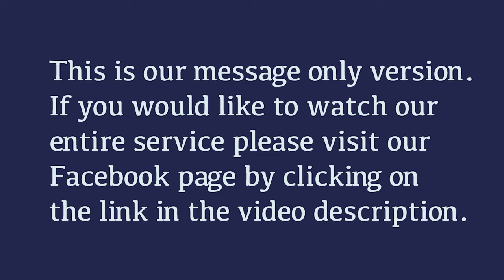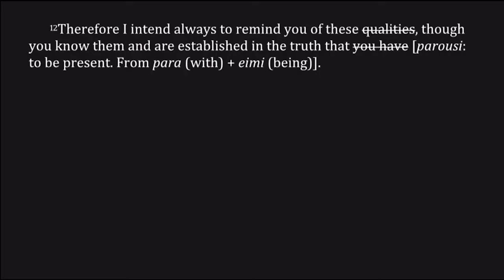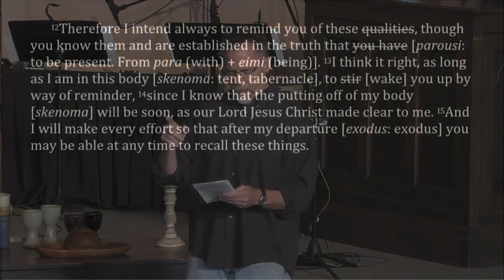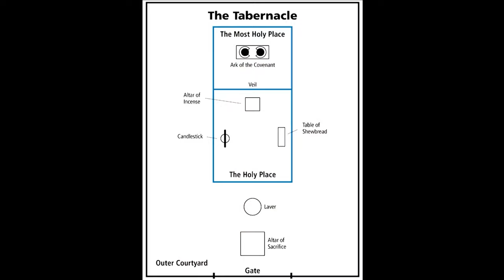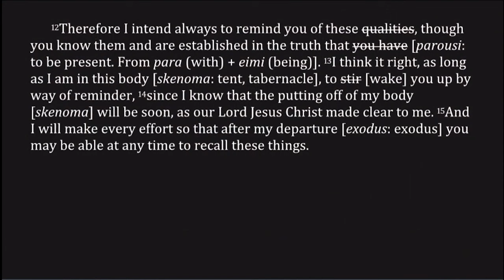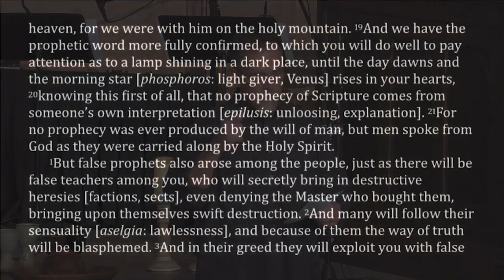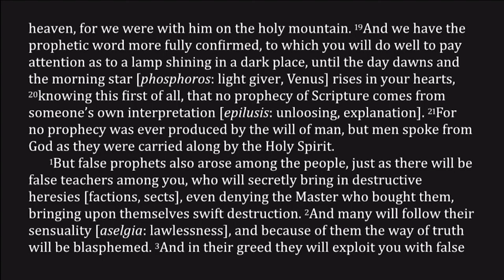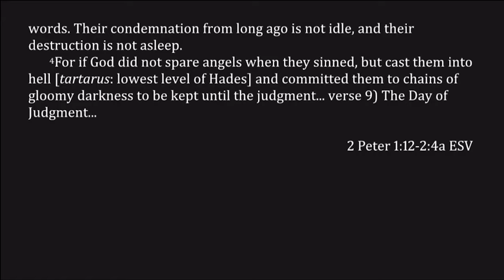2. 2nd Peter 1:12 - 2:4~ The Gospel in Tent(s?)